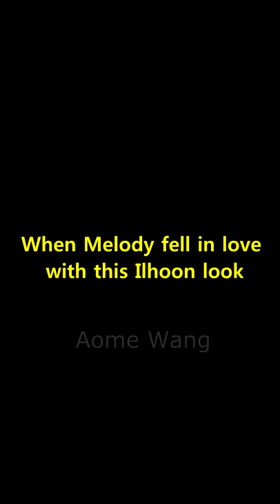When Melody fell in love with this Ilhoon look